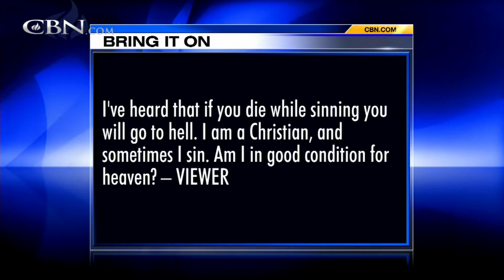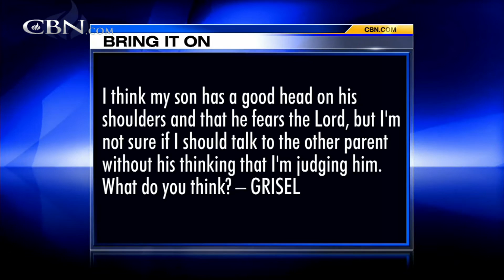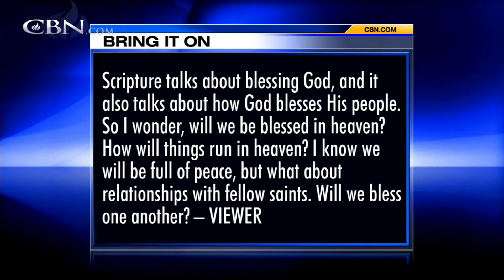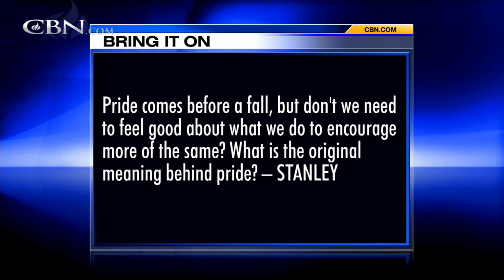Bring It On-Line: First Fruits and Tithes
What does God mean when He says, "My strength is made perfect in your weakness?" Some of my friends aren't virgins anymore, and at times I feel like I need to lose my virginity too. But I don't want to be made fun of just for being a virgin. ...